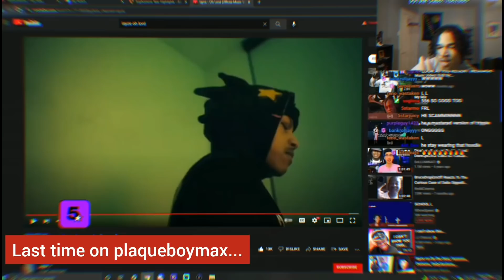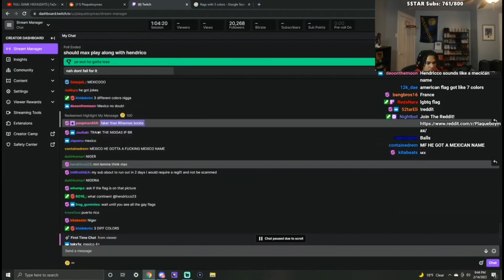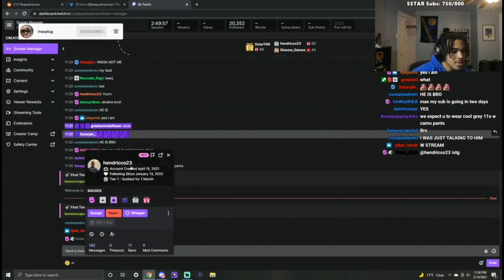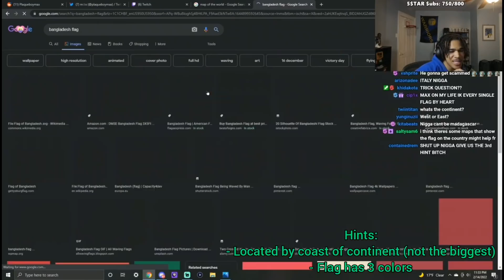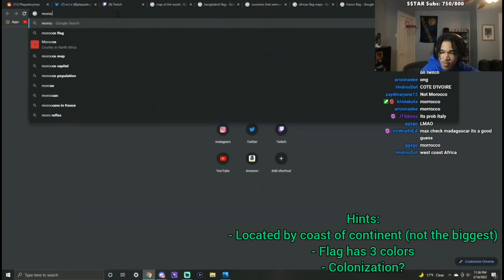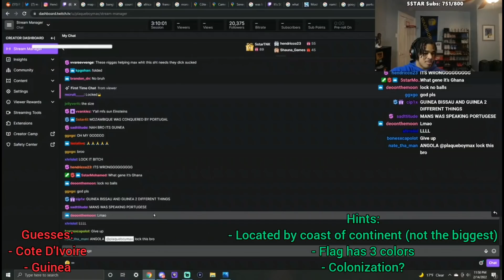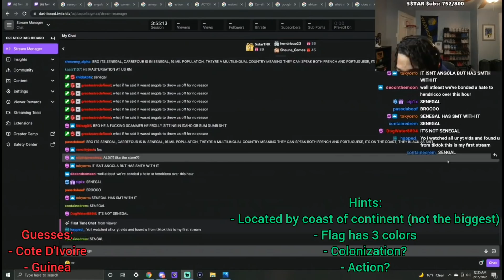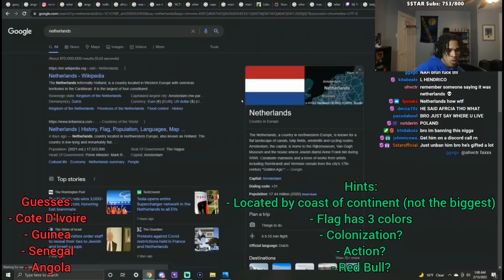My Viewers And I Faced The Most INTENSE Challenge Ever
In this video, plaqueboymax and his viewers fight off Hendrico, and attempt to find what country he is from!